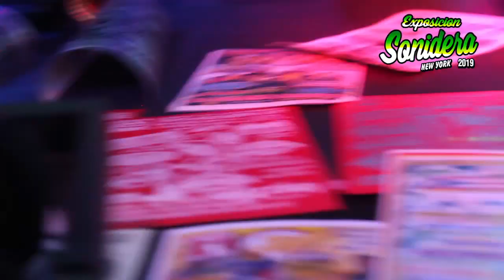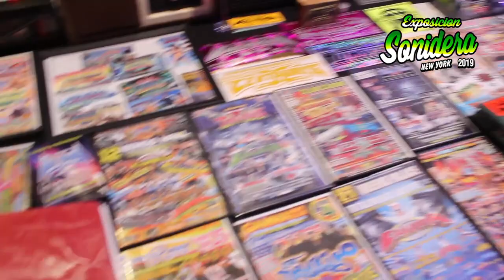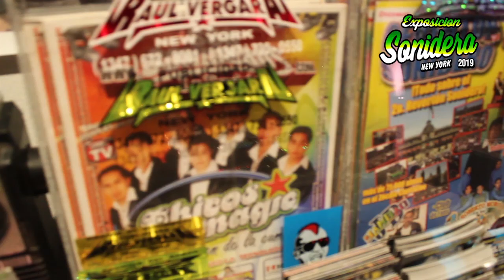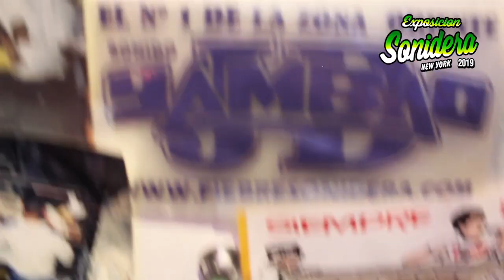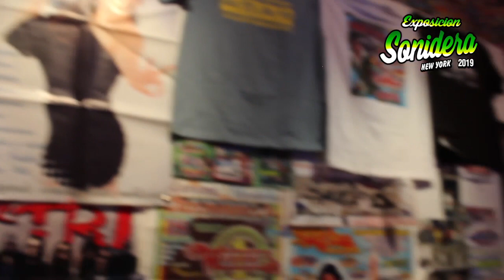EXPO SONIDERA NY 2019 /PARTE#2 DE 5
EL PUNTO DE VISTA SONIDERO
LOS COLECCIONISTAS
EL PUNTO DE VISTA DE LOS PUBLICISTAS
NICHO FLORES
RENE SAUCEDO RAUL VERGARA